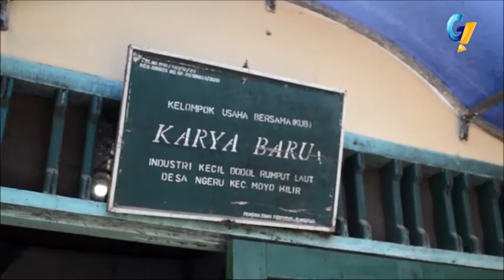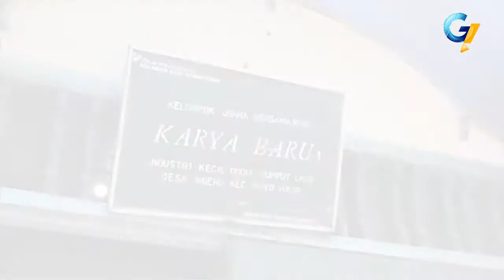MENGOLAH RUMPUT LAUT MENJADI DODOL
Rumput laut atau Gracilaria  memiliki beraneka manfaat. selain untuk bahan kecantikan, rumput laut juga dijadikan bahan makanan dan kue.
Di Desa Ngeru, kecamatan Moyo Hilir, seorang ibu memanfaatkan rumput laut untuk diolah menjadi dodol dengan beraneka rasa.

Bersama teman kelompoknya, Mila membuat dodol berbahan dasar rumput lautdi rumahnya.  Kelompok usaha bersama yang di beri nama Karya Baru ini setiap hari memproduksi dodol dari olahan rumput laut dengan beraneka varian rasa.